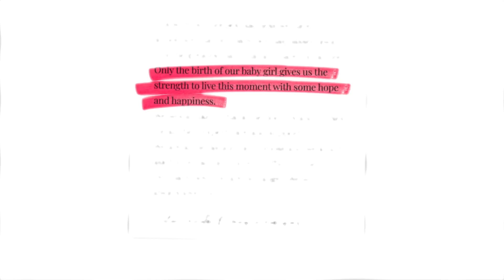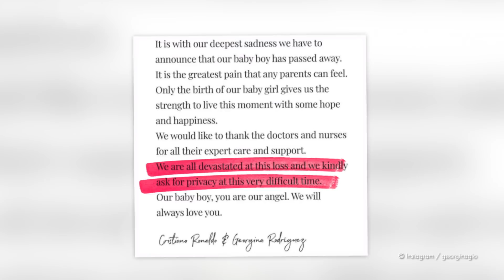"Unser Engel": Eines von Cristiano Ronaldos Babys ist tot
Cristiano Ronaldo (37) und Georgina Rodriguez (28) müssen einen schweren Schicksalsschlag verkraften. Der Profi-Kicker und seine Liebste verkündeten im Oktober 2021, dass sie Zwillinge erwarten. Wie sehr sie sich auf ihren Sohn und ihre Tochter freuten, zeigten sie regelmäßig auf Social Media. Doch nun teilte das Paar schreckliche Nachrichten mit: Eines ihrer Babys ist gestorben. "Unser kleiner Junge. Du bist unser Engel. Wir werden dich immer lieben", schrieben Cristiano und Georgina auf Instagram. (vmo/dew)